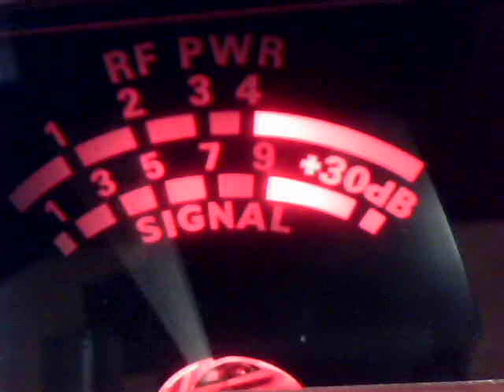Audioman288 & ch 26